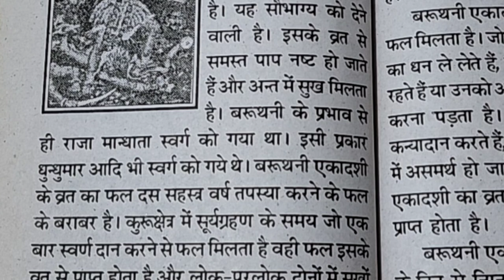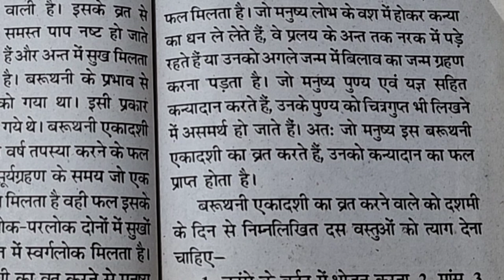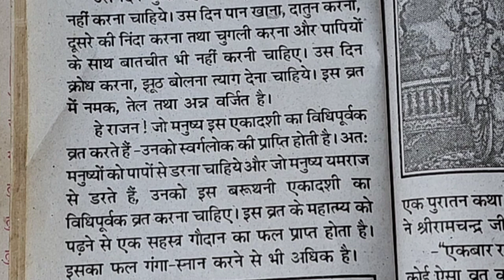वरूथनी एकादशी व्रत कथा | एकादशी की कहानी | varuthani ekadashi vrat katha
वरूथनीएकादशी व्रत कथा
वरूथनी एकादशी व्रत कथा
वरूथनी
वरूथनी एकादशी
VaruthiniEkadashi vrat vidhi
ekadashikatha today
Varuthini Ekadashi kab hai, Varuthini Ekadashi story in hindi, Varuthini Ekadashi vrat katha in hindi, Varuthini story in hindi, Varuthini ekadashi significance, Varuthini Ekadashi ki kahani, Varuthini ekadashi 2021, katha